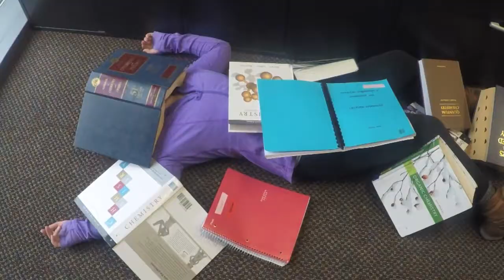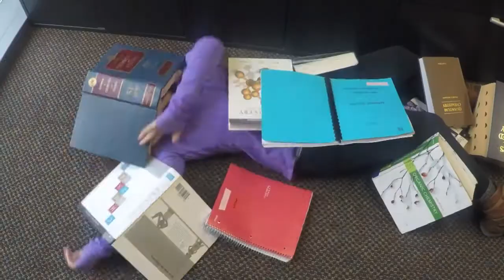No Sleep - Hope Chem Club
Hope College Chemistry Club's Spring Dessert Video 2015

Lyrics by Lisa Savagian

A huge thank you to Erik Phipps, Joey Dennis, Stanna Dorn, Hector, Brent Krueger, Nicole Ladd, Monica Ohnsorg, Sarah Zieschang, Matt Rolain, Janelle Kirsch, Cameron Holder, Caroline Askonas, Chris DaSilva (sorry!), Will Kruper, Collin Breit, Caitlin Kozack, and John Dood.

Lyrics:
Last night I let the PChem get the best of me
Wakin’ up in the duck lab, my notebook lyin’ next to me
Plus I think I slept through my 8:30

Mountain Dew and coffee, what we call a recipe
When you want a degree in chemistry

It’s goin' down in the halls of the S.C.
We gon’ study all night, no sleep

Tell the Hector that’s all my stuff
So while professors sleep, I’m in homework knee deep,
The CAPA, the Sapling, the Webwork, why me?
Wrong once, wrong twice, I want that box to turn green
So I go to Yahoo Answers and obtain the key

No Stein Night, no sleepin',
In the Science Center all weekend
I’ll study all night long
Take the exam and still get half the questions wrong

Less reactive than argon,
No sleep ‘cause I study all night long

Start my lab report at 2, yeah that’s pretty early!
By October I’ve employed noctournality
Get all my meals straight from the vending machine

Every time I look up, assignments seem to rain down
With so much to do, I feel like I’m gonna drown
Waiting for that cap and gown

‘Cause I’m payin big bucks
To sleep through my reflux
Another late night, another date with the ducks
Man, this Equation Editor sure sucks
My computer froze, I didn’t save, Oh ____.

Study all day, study all night
Can’t remember when I last saw sunlight (ah)
I don’t even know if this homework is right (ah)
Now I'm tryin' to cram at the speed of light (ah)
Haven’t slept for days, that’s the science major’s life (ah)